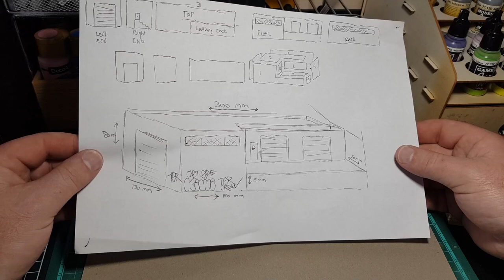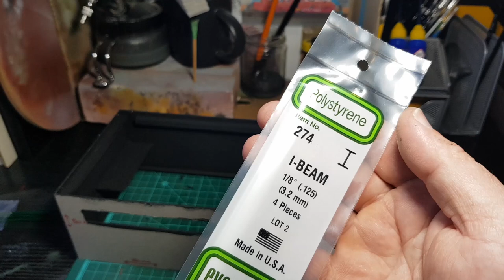Scratch Built Warehouse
Well as I promised here's a video of how I scratch build my structures from start to finish! I hope you find this useful for trying your own scratch build!